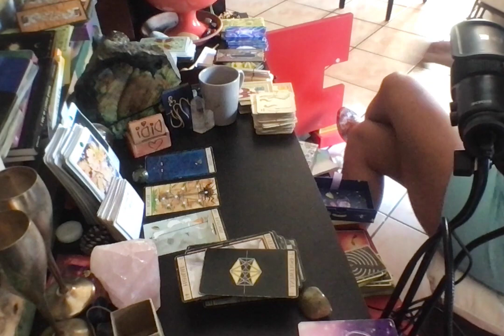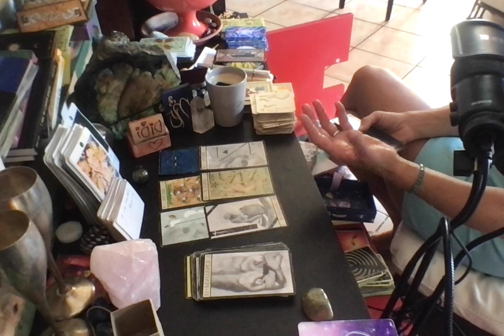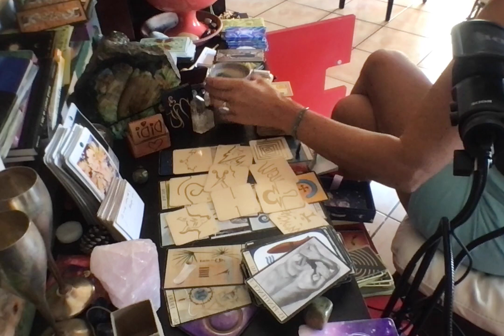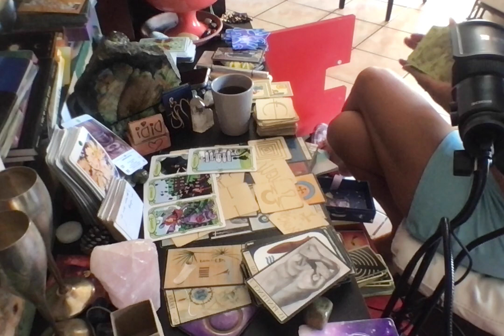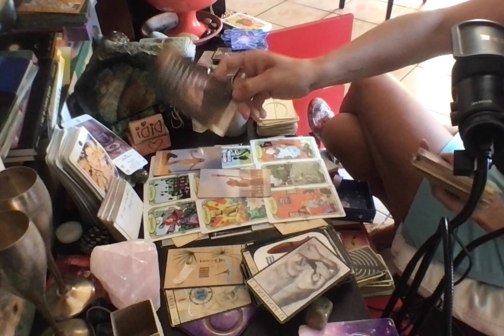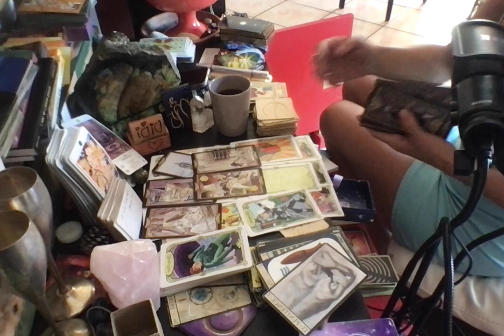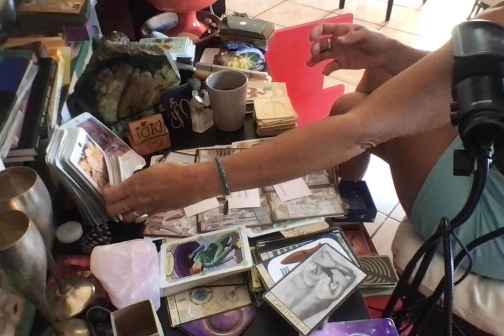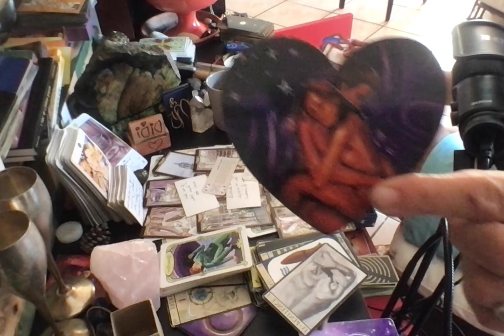SCORPION SEPTEMBRE 2023: QU'EST CE QUE VOUS AVEZ RÉPÉTÉ TOUTE VOTRE VIE EN AMOUR?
SCORPION SEPTEMBRE2023: QU'EST CE QUE VOUS AVEZ RÉPÉTÉ TOUTE VOTRE VIE EN AMOUR?